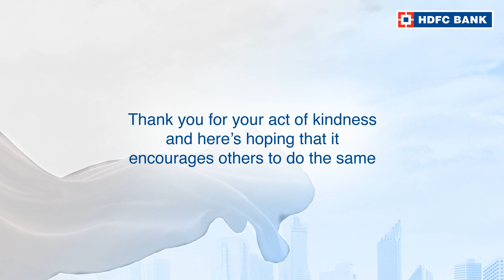Click to watch the story of Sanket Shah, OurNeighbourhood Hero of Timber Market Pune